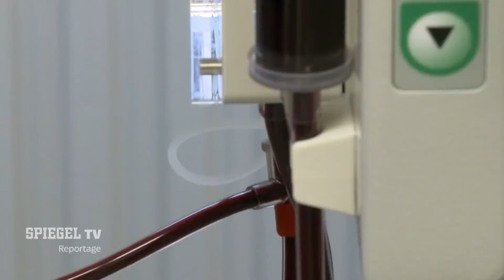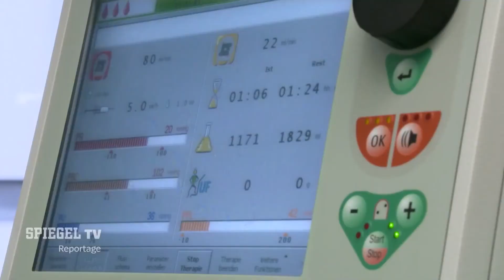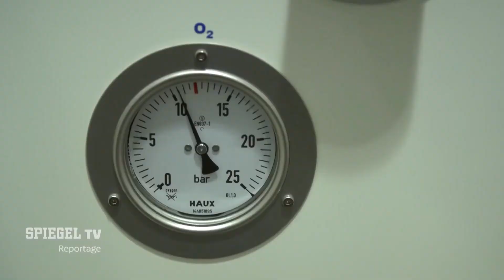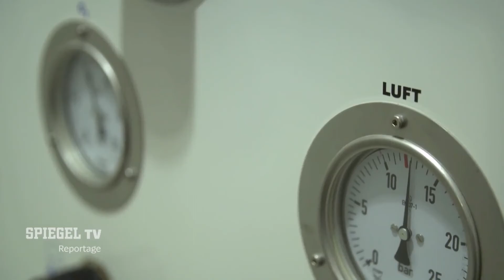Long Covid Treatments: H.E.L.P Apheresis and HBOT (Hyperbaric Oxygen Treatment) - SPIEGEL TV Germany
Selected excerpt from: Long Covid - Mein Kampf zurück ins Leben - SPIEGEL TV

We assist our community members with appointments and helpful information.
All our services are free.